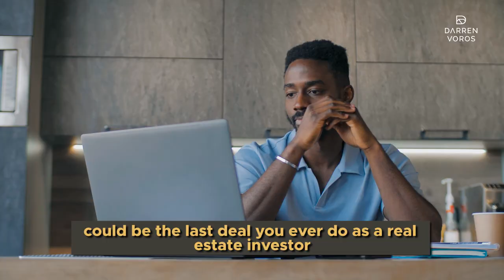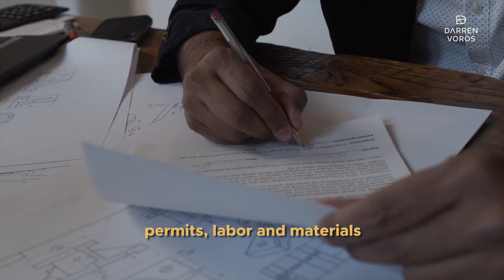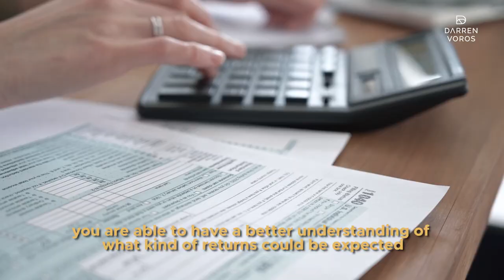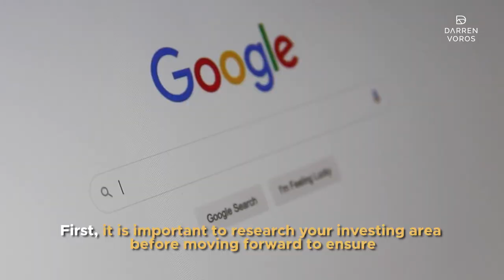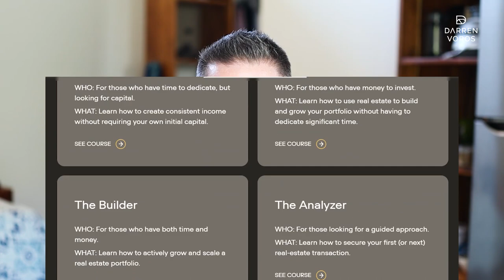Running Numbers On A Development Deal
Time map:
00:00 Intro
00:31 My mission
00:38 Understanding the basics of development deal
02:39 Understanding the risks
03:12 Tip 1 research your investing area
03:33 Tip 2 pick up projects that already have necessary approvals
04:04 Tip 3 Educating yourself
04:55 Let’s connect

Darren Voros